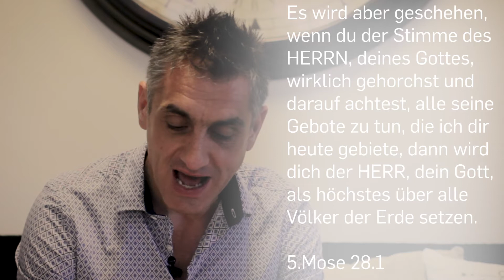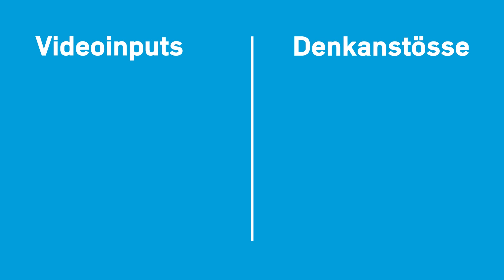Minimiere deine Stellwerkstörungen!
Video-Input mit Sacha Ernst

«Es wird aber geschehen, wenn du der Stimme des HERRN, deines Gottes, wirklich gehorchst und darauf achtest, alle seine Gebote zu tun, die ich dir heute gebiete, dann wird dich der HERR, dein Gott, als höchstes über alle Völker der Erde setzen. Und alle diese Segnungen werden über dich kommen und dich erreichen, wenn du der Stimme des HERRN, deines Gottes, gehorchst:» 5.Mose 28.1-2

Lies die Bibelstelle im Kontext: [Link]